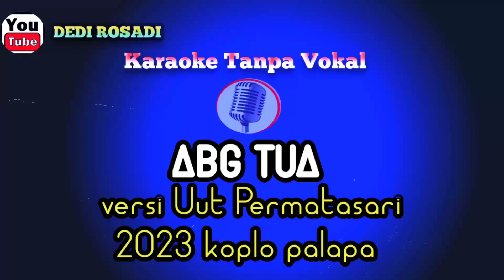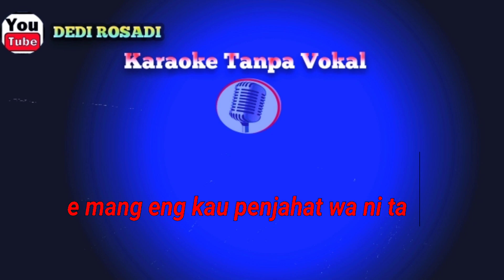ABG TUA KOPLO VERSI UUT PERMATASARI Karaoke Tanpa Vokal@DEDIROSADI